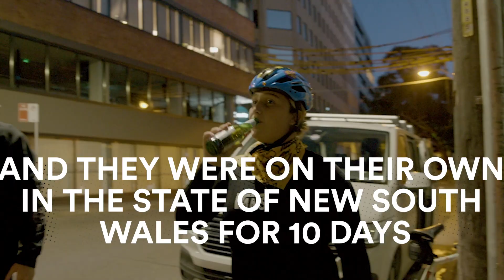Introducing Stab Highway presented by Monster Energy - Official Trailer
How long could you go only wearing a wetsuit? And how long could you last eating only (Australian-style) pies?

What’s the best roundhouse cutback to air on the rebound someone could do? What would it look like if a surfer tried to ride a board with absolutely no traction or wax? And will anyone swim across an East Coast Australian river with a steak attached to their body these days?

These (among many others) were questions we wanted to be answered. So, we gathered sixteen surfers, grouped them into teams, gave them vans, allotted them ten days, and set them free on the coast of New South Wales. We called it Stab Highway.